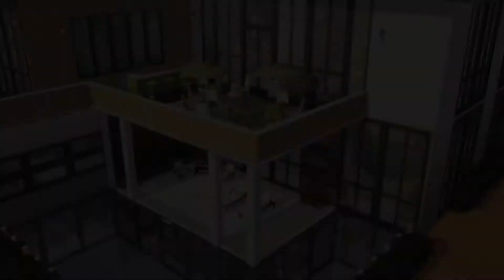Modern Base Game Mansion by @Coki.Creative | Knock Knock | The Sims 4 Cinematic Tour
𝐓𝐡𝐞 𝐯𝐢𝐝𝐞𝐨 𝐢𝐬 𝐢𝐧 𝐏𝐨𝐫𝐭𝐮𝐠𝐮𝐞𝐬𝐞 𝐛𝐮𝐭 𝐡𝐚𝐬 𝐄𝐧𝐠𝐥𝐢𝐬𝐡 𝐬𝐮𝐛𝐭𝐢𝐭𝐥𝐞𝐬!

In today's episode we are going to visit modern mansion made by @Coki.Creative with the base game!
She is an amazing creator, twitch streamer and youtuber! So check it her profile and her channel!
OriginID: CokiCreative

Do you want us to visit one of your wonderful builds?